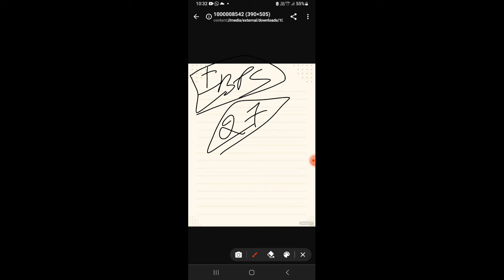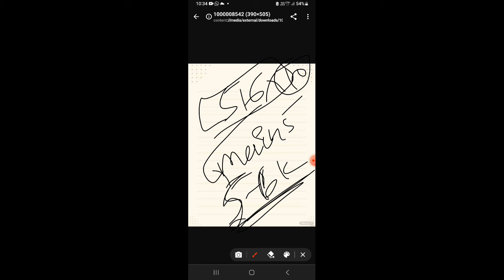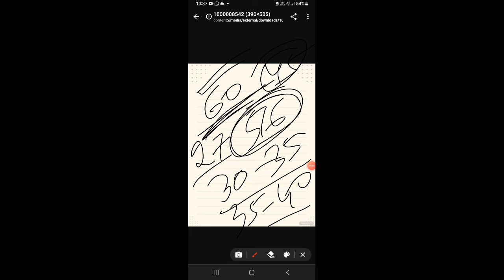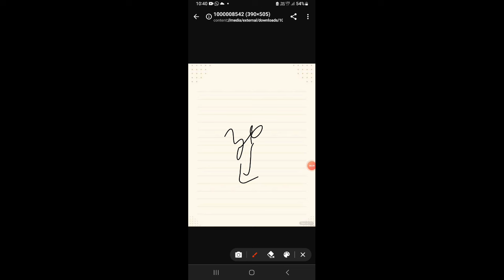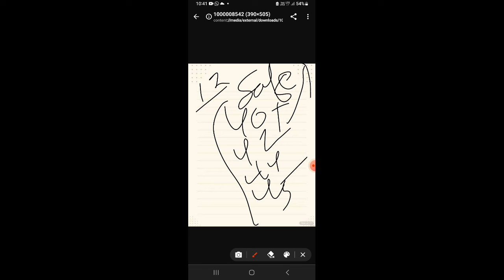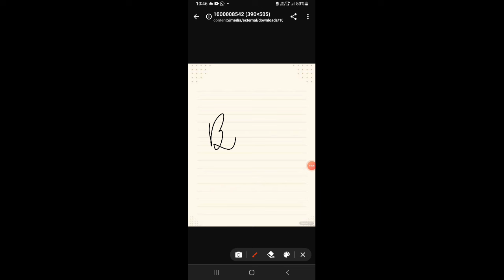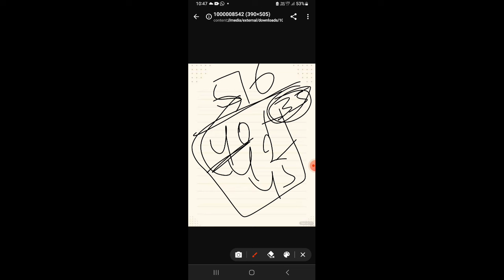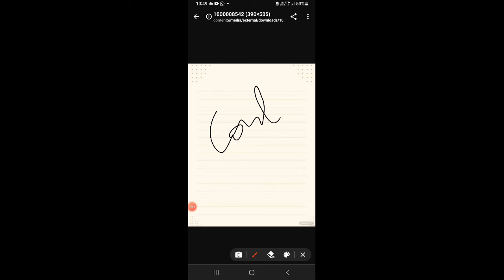ibps afo mains cut off 2024|ibps afo mains exam expected cut off 2024|agriculture field officer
ibps afo mains cut off expected 2024,ibps afo cut off,ibps afo field officer cut off, ibps afo mains exam, ibps afo mains,